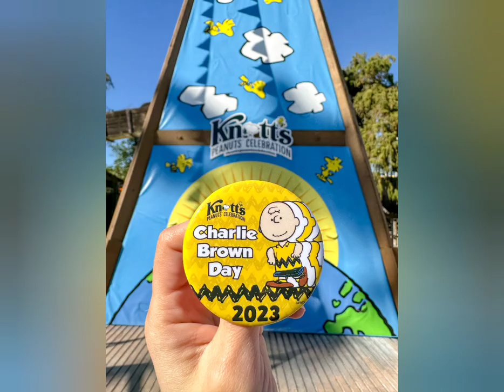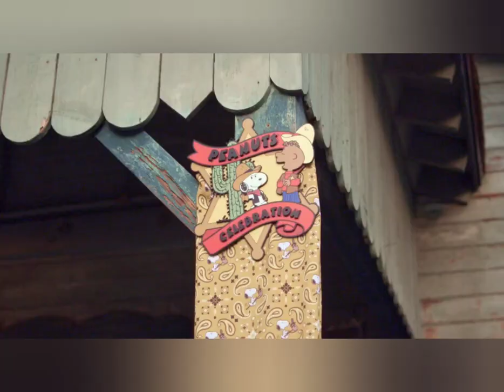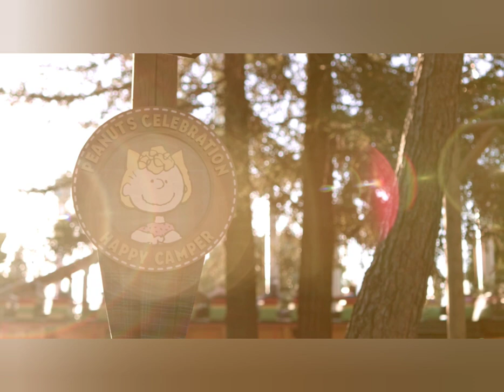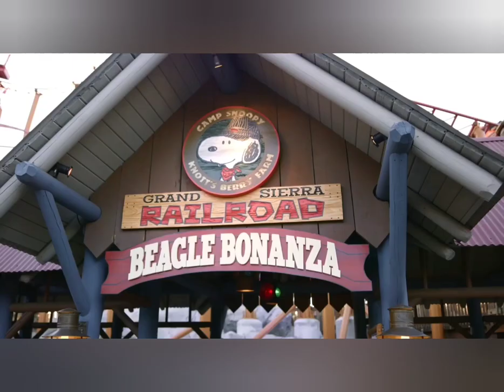Knott's Berry Farm Celebrates Charlie Brown Day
Here is a look at what is planned for February 12th.